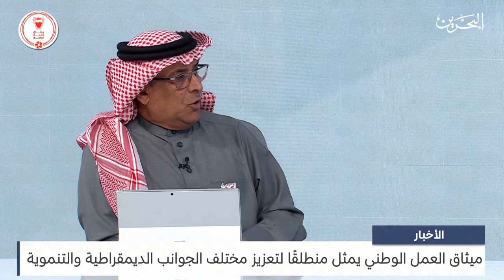مركز الأخبار : ضيف أستوديو د.سعيد السماك عضو اللجنة الوطنية العليا لإعداد مشروع ميثاق العمل الوطني